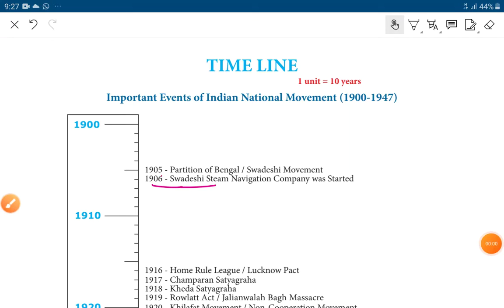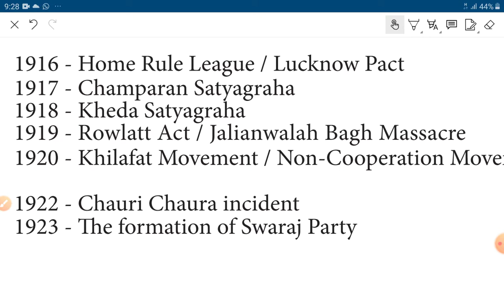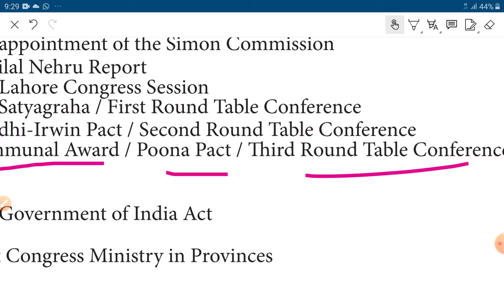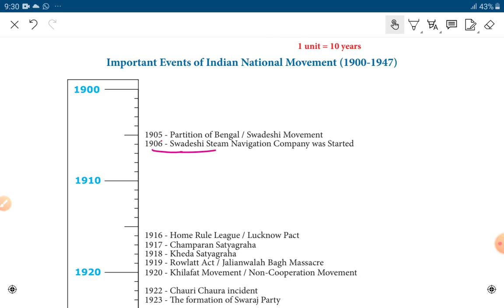10th Std/HISTORY/Timeline (1900-1947)/Important events of Indian National Movement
New book/2020/SOCIAL SCIENCE/English MEDIUM